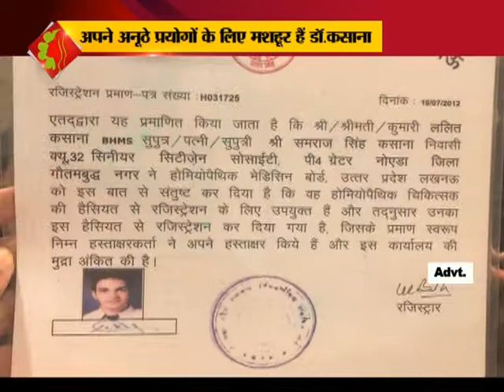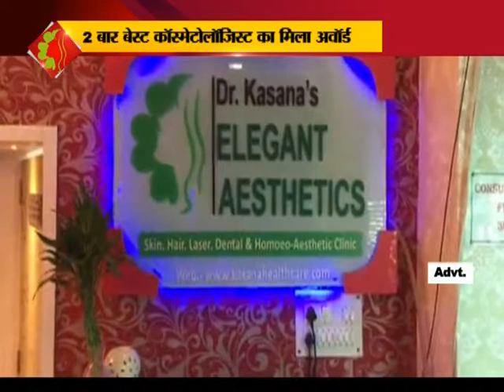Dr, kasana 'ब्यूटी शो -Episode-4